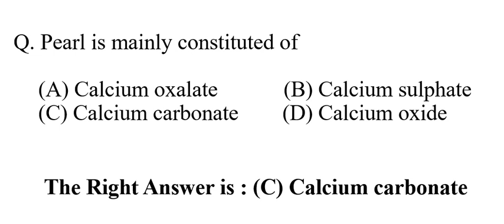Pearl is mainly constituted of